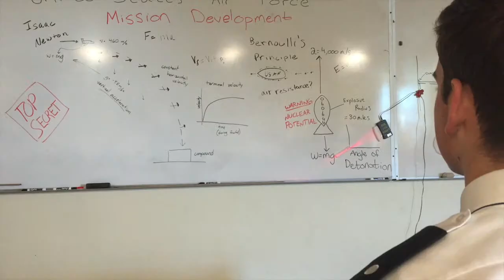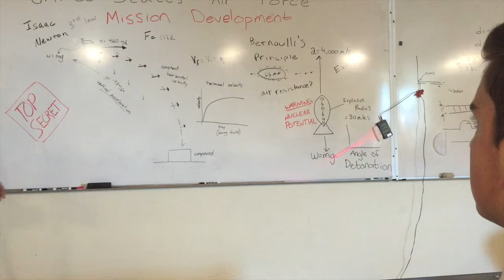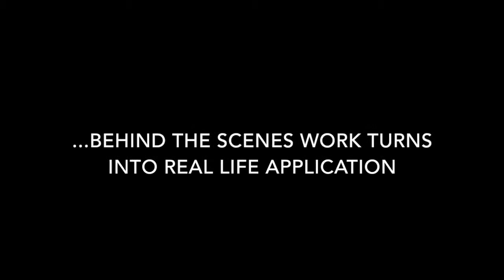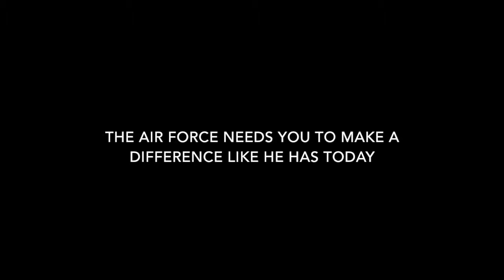Phyics Movie: The Short Tale of a Developmental Engineer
Physics Project to create a commercial for an Occupation in the US Air Force. Chosen Job is Developmental Engineer.

A Developmental Engineer in the Air Force tackles a real world problem while capturing the attention and interest of viewers everywhere.